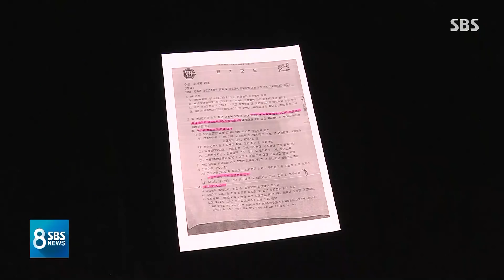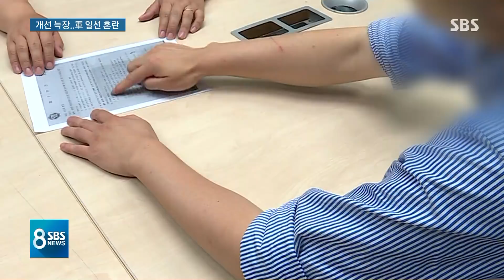늑장 대책에 군 의무대 혼란…아픈 병사들만 '피해' / SBS / 끝까지 판다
끝까지 판다, 오늘(18일)도 이어갑니다. 저희 탐사보도 팀이 군 불법 의료 실태를 연속 보도하자 국방부는 대책반을 꾸려서 특단의 개선책을 내놓겠다고 했습니다. 그런데 대책 발표가 차일피일 미뤄지면서 일선의 군 의무대는 혼란에 빠졌습니다. 결국 아픈 병사들만 더 피해를 보고 있는 실정입니다.